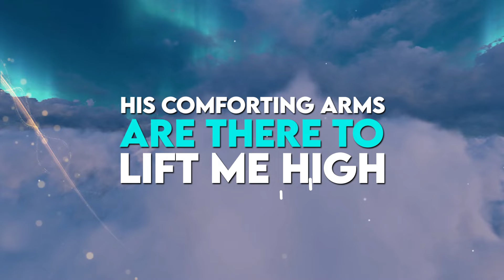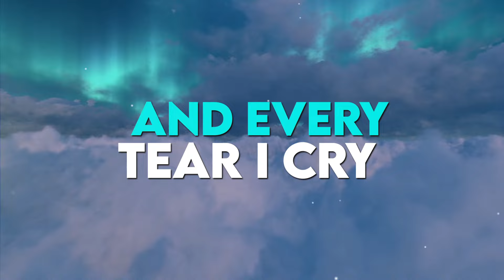SURVIVOR - Emmanuel Carlos St.Omer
We are all survivors. We go through many difficult situations in life, but we survive them, and we are still alive by God's grace.
God alone will decide when it’s our time to depart from this life. He obviously has big plans for us, hence the reason we are still alive. Until then, we will survive all threats and attacks of the enemy. Amen!
I’m very grateful to my wife Valery and my cousin Digna, who constantly post scripture readings and prayers in their respective WhatsApp group chats. The inspiration to write “Survivor” came from such postings.